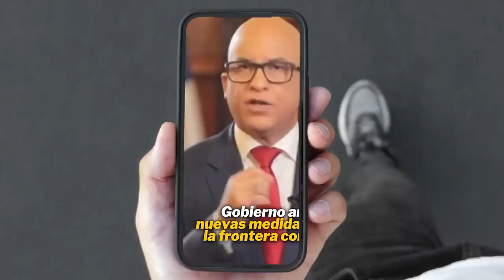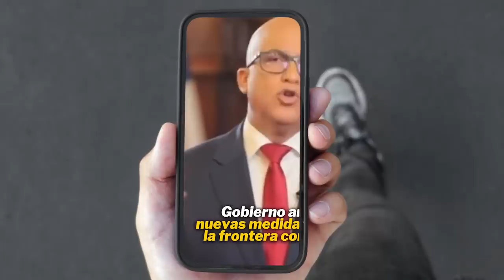¡Abrirán Frontera ESTE VIERNES 13! Esta Vez No Fueron Los Haitianos Que Nos Tumbaron El Pulso!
El Gobierno abrirá la frontera desde este viernes pero viene con cambios.  Esperemos que no sea el tipo de cambio politiquero aquel!